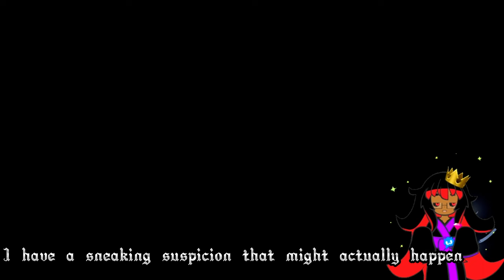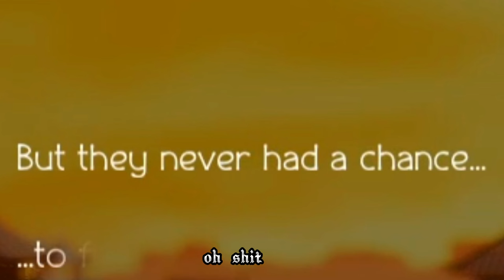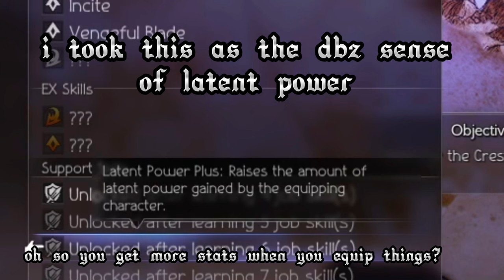Fhashyl Played the Octopath Traveler 2 Demo! (Hikari)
HELLO. HI. THERE IS A DEMO OF OCTOPATH TRAVELER 2 THAT EXISTS. I PLAYED IT, HERE'S MY EXPERIENCE WITH IT. :D

Gonna stream the game pretty much non stop come March 1st so mark your calendar for that.